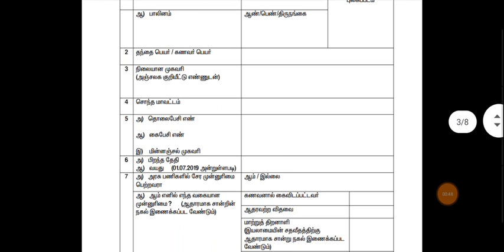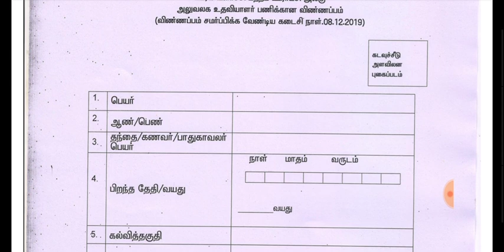தமிழக அரசின் அலுவலக உதவியாளர் வேலைவாய்ப்பு அறிவிப்பு தகுதி:-8th NoExam/ No Fess last jobs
தமிழக அரசின் அலுவலக உதவியாளர் வேலைவாய்ப்பு அறிவிப்பு தகுதி:-8th NoExam/ No Fees